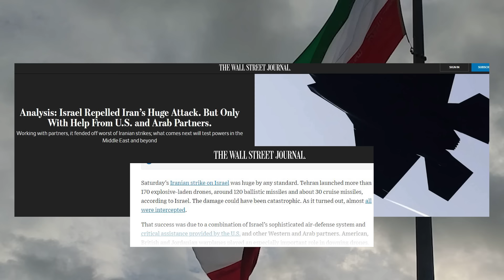International Media's Big Analysis On Iran's attack on Israel | Capital TV